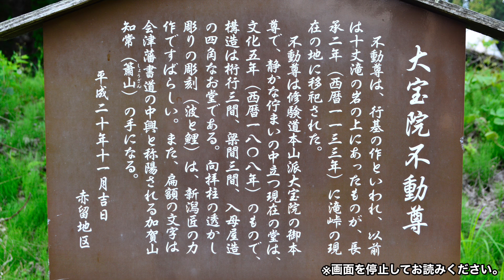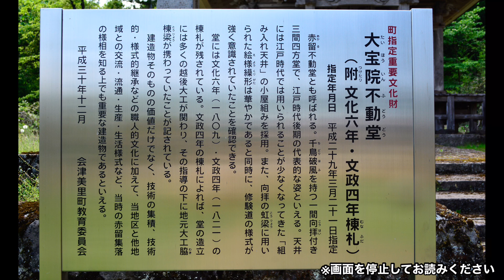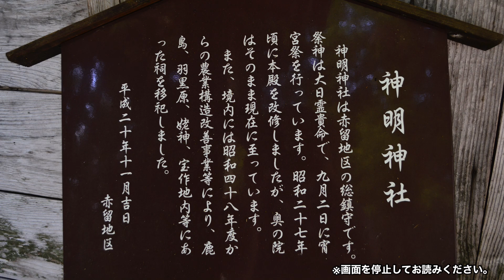【会津歴史観光】廃寺？廃神社？ 214年この地に佇む不動堂 大宝院不動堂 神明神社 会津 会津美里町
みなさんこんにちは😊AIZUチャンネルです。

今回は車でドライブ中に偶然見つけた立派な不動堂、神社をご紹介します。

場所は福島県会津美里町赤留　福島県道53号線を赤留峠へ向かってすぐの所です。一見廃寺？廃神社？と思わせる廃屋が敷地内にあり草も伸び放題の異様な雰囲気が漂っています。

不動堂の入り口には大宝院不動尊、神経神社の由来が書かれた看板があるのでそれを一読してからの訪問がいいですね。

築214年の不動堂はそこかしこに細やかな彫刻が施された柱や建物がありその迫力に圧倒されます❗️不動堂奥の神明神社は林の中にありまるで異空間に迷い込んでしまったかのような雰囲気があります。

手入れはあまりされていないようであまり人も訪れていないようですがそれが逆に時間や時代を超越したかのような錯覚になる不思議な場所です。

ぜひ訪れてみてほしい場所です👍

🔸撮影機材

●GoProHERO7
●iSteadtPro2（ジンバル）
●NikonD7100
●NikonD4
🔸編集アプリ

●VLLO